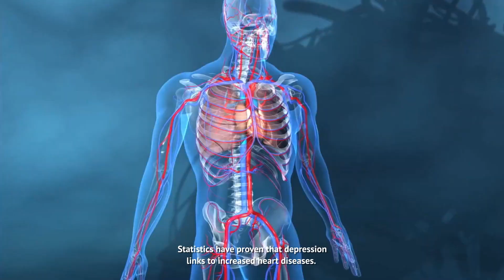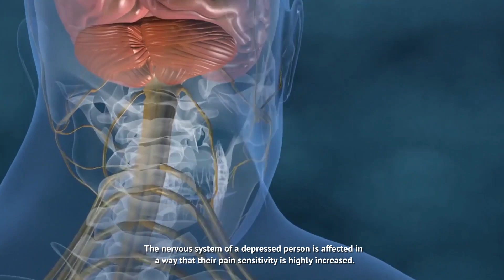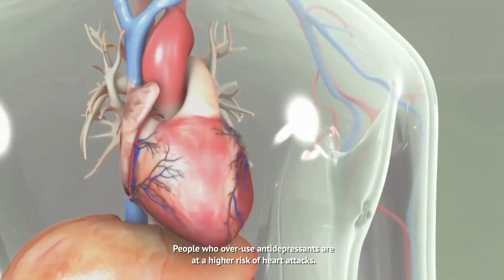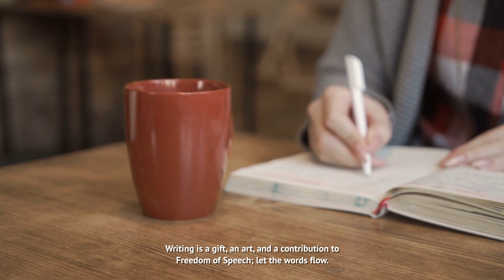What is Depression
What is Depression and How it affects our body ?
Every day, hundreds and thousands of people around the world wake up with the feeling of dread in their heart.
They wake up with the urge to not wake up.
They feel the sadness is everlasting.
They think it is prolonged beyond measures.